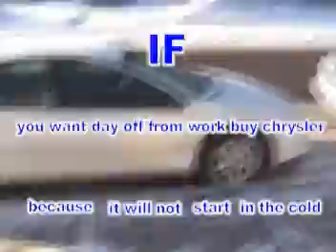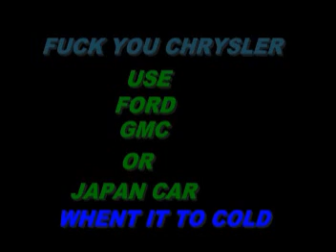chrysler intrepid 2000 whit 2700 2 cold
chrysler it for 20 degres an ore